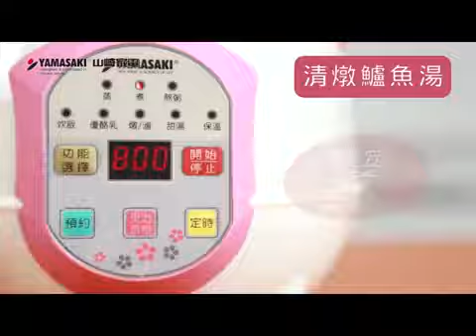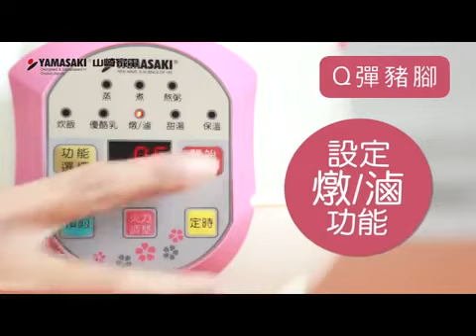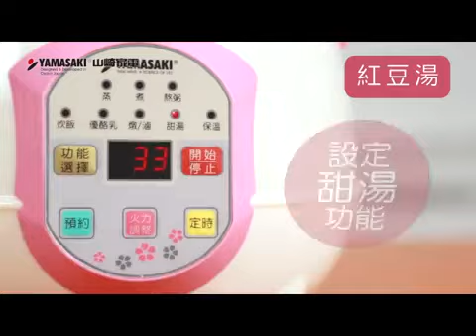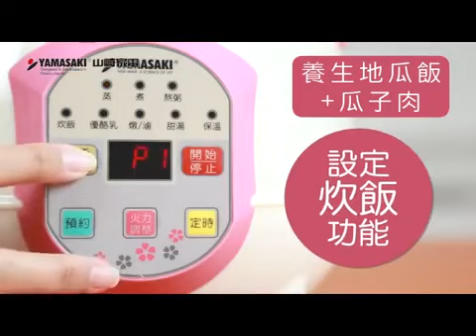YAMASAKI Smart微電腦智慧鍋 功能介紹 料理食譜篇